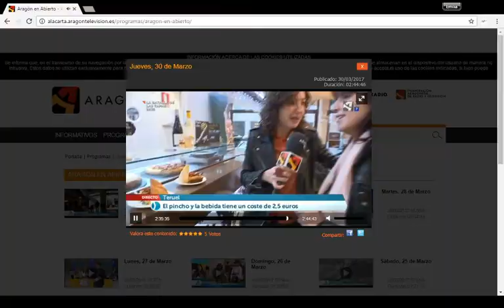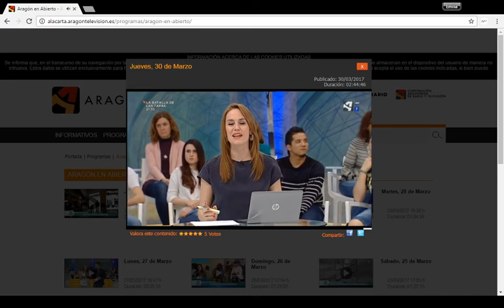Aragón Televisión visita la Salle Montemolín